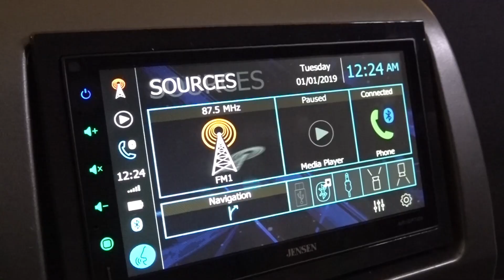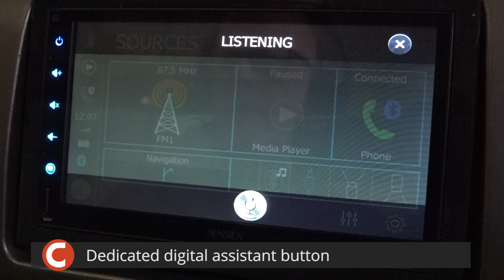Jensen CMN8620 Display and Controls Demo | Crutchfield Video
The Jensen CMN8620 digital multimedia receiver with navigation boasts a highly readable 6.8" capacitive touchscreen, handy phone integration features, and ready-to-roll maps for your road adventures. Check it out in this demo video.